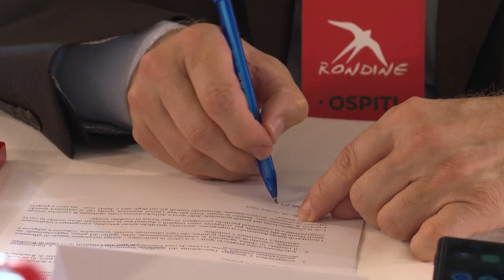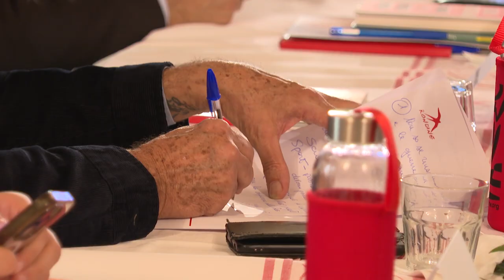Lo Sport come strumento di pace, il messaggio parte da Rondine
Dalle istituzioni allo sport, fino a esponenti delle diverse comunità religiose ma anche la scuola e l’università unite nel riconoscere il valore educativo dello sport.
Oltre sessanta le persone che si sono riunite intorno al tavolo nella Cittadella della Pace di Arezzo, accogliendo l’appello di Rondine“Sport for Peace – Avversari sì, nemici mai”.
L’occasione la partita di calcio della Nazionale a Udine, per la quale Rondine è stata chiamata a collaborare per preservare lo spirito agonistico positivo dello sport.